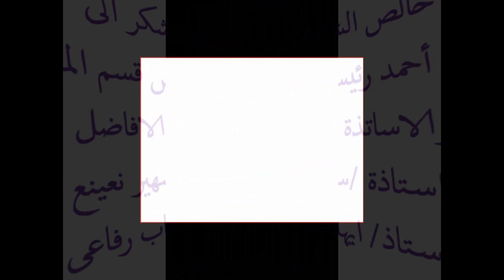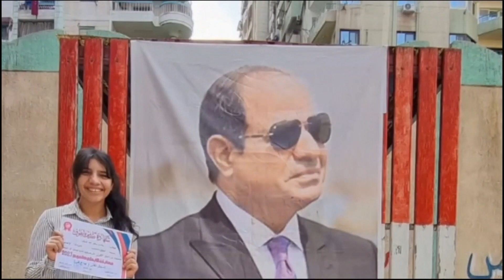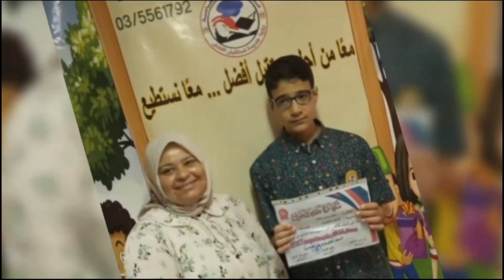تكريمات قسم الموهوبين و التعلم الذكى بمدارس المنتزة الخاصة عن العام 2022 2023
تحت رعاية و اشراف ادارة مدارس المنتزة الخاصة (مهندس/ فطين فاروق و الاستاذة /فيروز فاروق)
و بتوجيهات د٠عربي أبو زيد/ مدير المديرية
والاستاذة/ ناديه فتحي وكيل المديريه
ورعاية
الاستاذ / شريف فتحي مدير عام إداره منتزه ثان التعليميه
والاستاذ أمجد عاطف /وكيل إدارة منتزه ثان التعليميه
ورعاية الاستاذ محمود مرزوق مدير إدارة الموهوبين والتعلم الذكي بالمديرية
وأشراف الاستاذه / عبير النجار مدير إدارة الخدمات والأنشطة التربويه
والاستاذة/أميرة فؤاد أحمد رئيس قسم الموهوبين والتعلم الذكي بالاداره
والاستاذ ايهاب رفاعي مسئول الموهوبين بالإدارة
والاستاذة/ سهير نعينع  مسئول التعلم الذكي بالإدارة